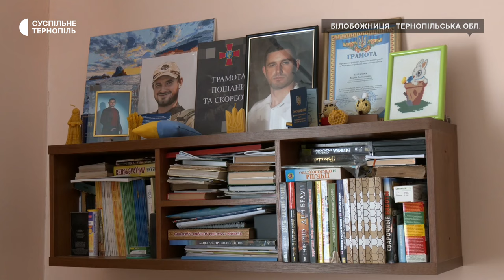Залишив пасіку і пішов на війну: історія загиблого захисника Андрія Павлюка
Пасічник з Тернопільщини Андрій Павлюк з початком повномасштабної війни добровільно пішов захищати Україну. Чоловік був головою "Об’єднання пасічників Чортківського району", займався бджільництвом та був власником крамниці з бджолопродуктами в Івано-Франківську. Під час служби Андрій став начальником розвідки 64-го дивізіону 45-ї окремої артилерійської бригади. Під час бойового завдання – загинув. Яким він залишиться у спогадах рідних – у сюжеті.